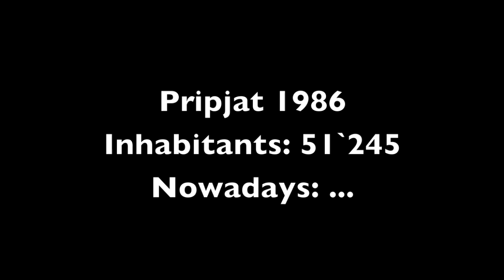7 Days in Chernobyl and Pripyat, 25 years after nuclear disaster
i visited chernobyl and pripjat in february 2011 for 7 days.